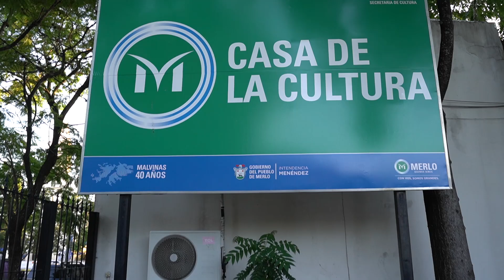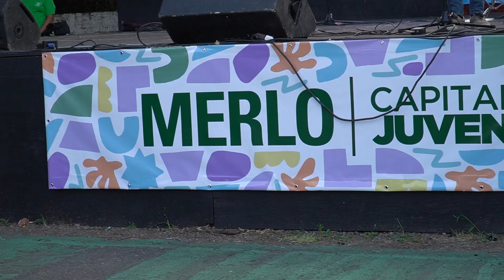FESTIVAL DE LA MÚSICA MERLENSE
La Subsecretaría de Juventudes realizó una jornada cultural, con shows en vivo de más de 15 artistas locales en la Casa de la Cultura, en conmemoración del Día del Músico.